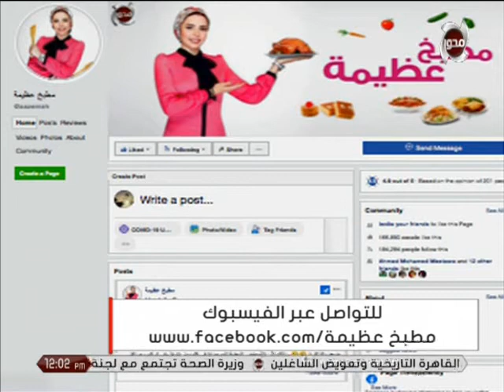مطبخ عظيمة | طريقة عمل خبز حليب جوز الهند الطري مع الشيف عظيمة حمدي